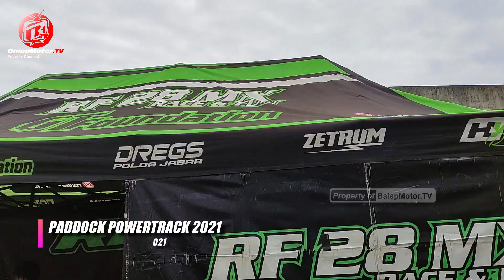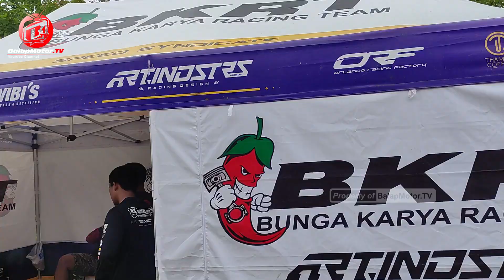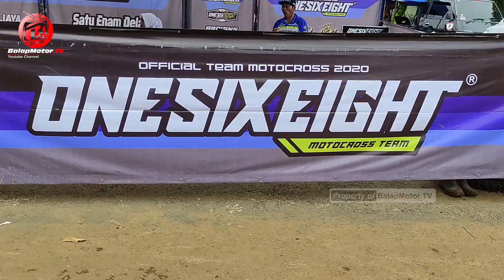Istimewa!!! Paddock POWETRACK 2021 Banjar Patroman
Berikut merupakan penampakan paddock dari tim-tim peserta dalam gelaran Powertrack 2021 ronde kedua yang berlangsung di sirkuit MX Sport Center Langensari, Banjar Patroman pada 4-5 Desember 2021.